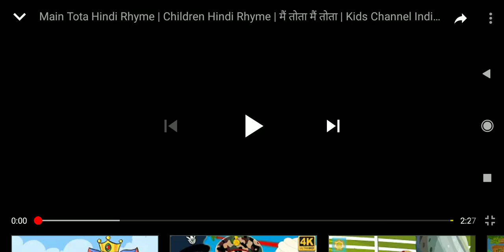Main tota Hindi king of Love main tota Main tota channel...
1m kara do view thak 🙏🙏🙏🙏🙏🙏🙏🙏🙏🙏🙏🙏🙏🙏🙏🙏🙏🙏🙏